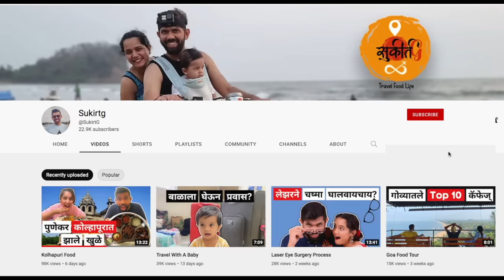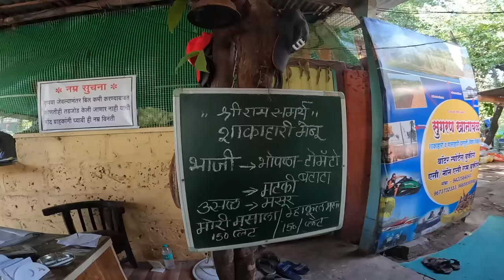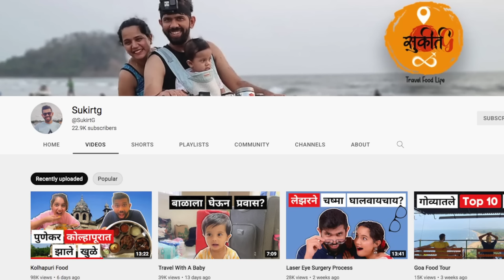Konkan Places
Konkan Places video includes a family trip to Malvan Devbagh & a few glimpse of our experience. Konkan Places is about the beautiful resort that is located besides one of the beautiful beaches of malvan & konkan altogether.